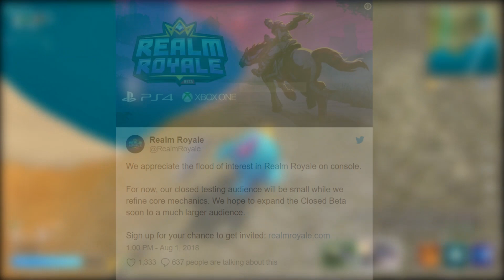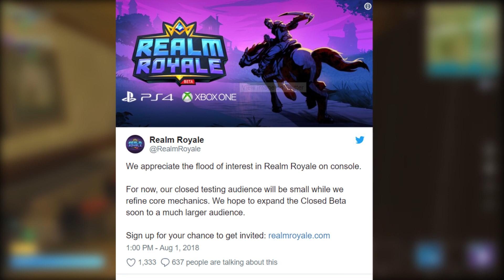REALM ROYALE ON CONSOLE IS FINALLY HERE! BUT IN BATCHES - EXPLAINED!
Realm Royale is coming to PlayStation 4 and Xbox One!  Choose your class and be the last champion standing in Realm Royale, the new battle royale game from Hi-Rez Studios!   Sign up for our closed beta today - key sign-ups are available now